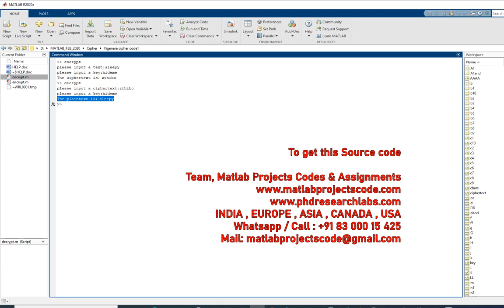Vigenere cipher encryption and decryption code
The content of the project:
1. IEEE standard reference paper
2. PowerPoint presentation
3. Screenshots
4. Software
5. Source code
6. Videos
7. ReadMe document to guide.